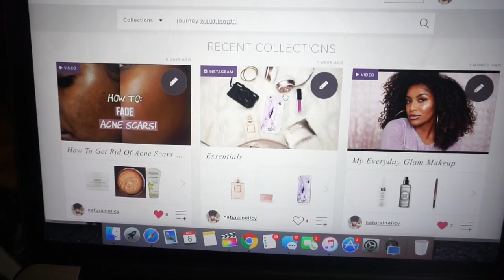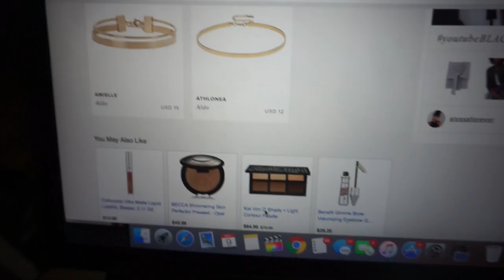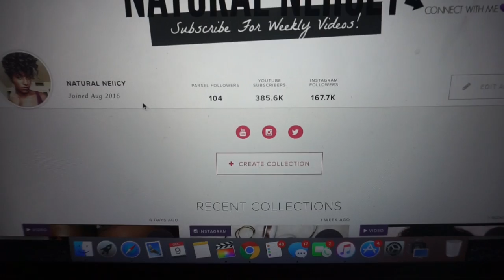SO PAINFUL!! | Day 8